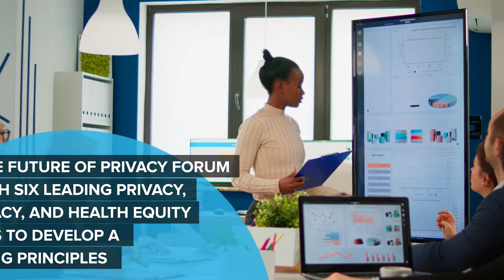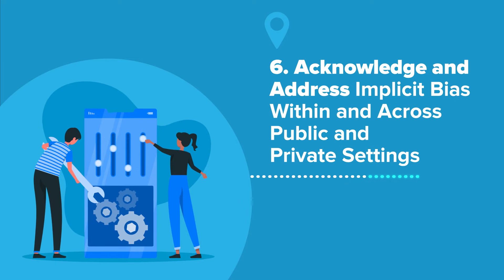Privacy & Pandemics: Digital Contact Tracing Technologies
Contact tracing has long been used to monitor the spread of various infectious diseases. In light of COVID-19, governments and companies began deploying digital exposure notification using Bluetooth and geolocation data on mobile devices to boost contact tracing efforts and quickly identify individuals who may have been exposed to the virus. As digital contact tracing technologies (DCTT) begin to play an important role in public health, it is important to take necessary steps to ensure equity in access to DCTT and understand the societal risks and tradeoffs that might accompany its implementation today and in the future.

FPF with support from the Robert Wood Johnson Foundation worked with Dialogue on Diversity, the National Alliance Against Disparities in Patient Health (NADPH), BrightHive, and LGBT Tech to develop actionable principles along with a detailed framework to support the responsible implementation of digital contact tracing technologies.